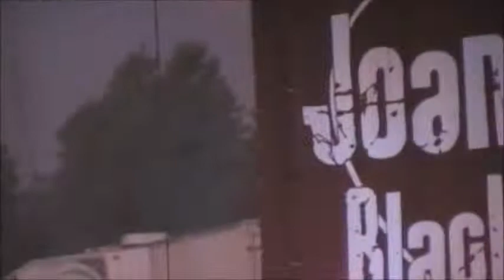Joan Jett and the Blackhearts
Joan Jett tand the Blackhearts  performs  I LOVE ROCK & ROLL in Albany,Oregon August 27,2011. Thank you to the Promotors for putting on these FREE CONCERTS